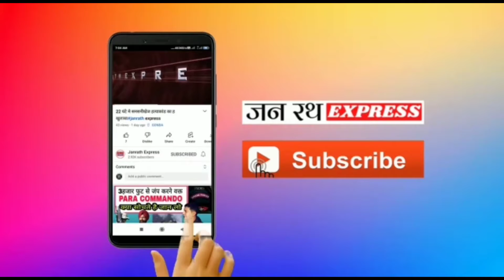बसपा प्रत्याशी नईम अहमद खान ने किया जनसंपर्क लोगों ने फूल माला से किया स्वागत#janrath#bsp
बसपा प्रत्याशी नईम अहमद खान ने किया जनसंपर्क लोगों ने फूल माला से किया स्वागत

बहराइच-bahraich